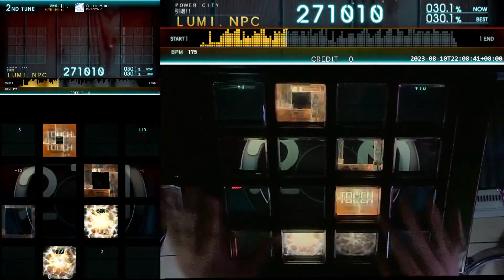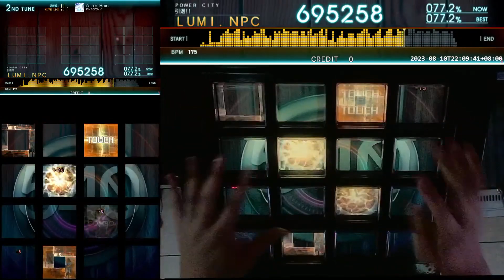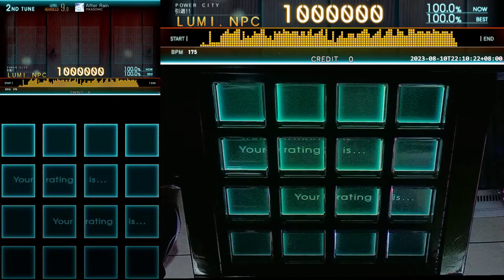[jubeat Ave.] After Rain [ADV / 9.0] EXC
Player : LUMI
Title : After Rain
Artist : PIKASONIC
LEVEL : 9.0 (ADV)